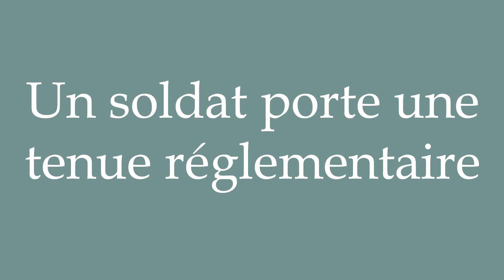How to Pronounce ''Un soldat porte une tenue réglementaire'' Correctly in French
Learn how to say and properly pronounce ''Un soldat porte une tenue réglementaire'' in French with this free pronunciation tutorial.